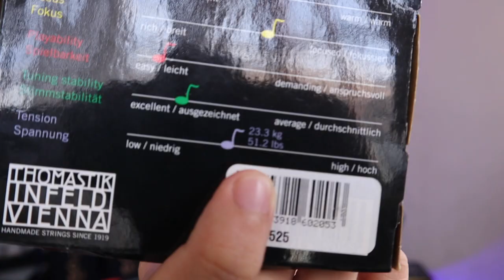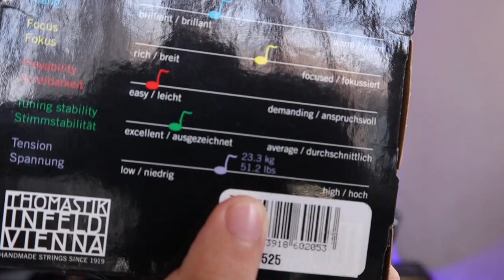Violin Village Video Series Episode 6 | Tension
Know the five possible reasons why your violin strings are difficult to press and how to solve this problem! Plus... more about our P11,000 worth Intermedio and Avanzato Violins with our Violinist-Host Nimrod Villamarzo.
INTERMEDIO – P11,000
• Patterned after the 1719 Stradivarius
• solid Siberian spruce top
• 2-piece maple (divided) back with natural stripes
• plain maple sides, neck and scroll
• natural Jujube wood tailpiece, pegs, and chin rest
• pseudo-antique matte varnish, sprayed
• fully calibrated bridge, nut and soundpost
• comes with free case and bow
AVANZATO – P15,000
• 1-piece maple (whole) back with natural stripes
• naturally flamed maple sides, neck and scroll